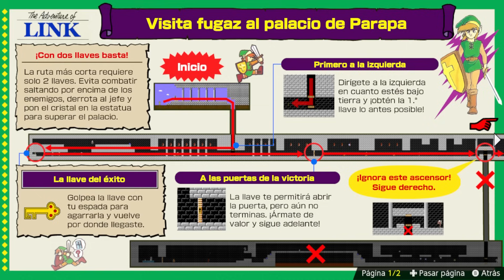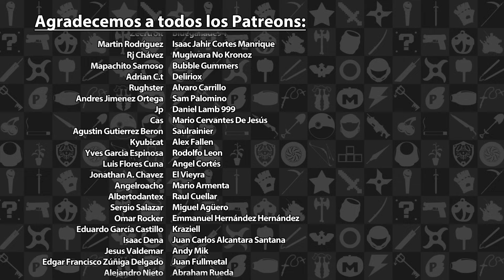Mini Reseña Nintendo World Championships: NES Edition - ¡Clásicos a Todo Gas! | 3GB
Esta fue nuestra reseña sobre Nintendo World Championships: NES Edition disponible actualmente en el Nintendo Switch. Esperen otras reseñas en el futuro.

Nintendo World Championships: NES Edition es propiedad de Nintendo. Este video solo tiene propósitos informativos y satíricos.